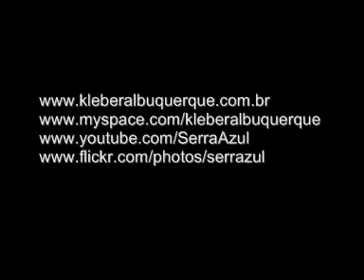Kléber Albuquerque canta "Homem Primata"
Kléber Albuquerque canta acompanhado por Estevan Sinkovitz e Luiz Gayotto - Sesc Vila Mariana - São Paulo - mai.2009